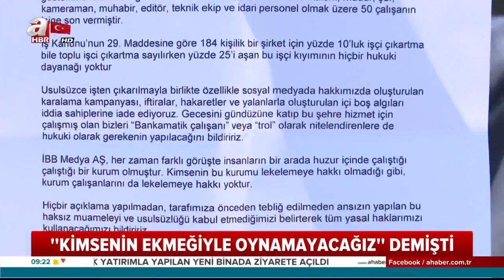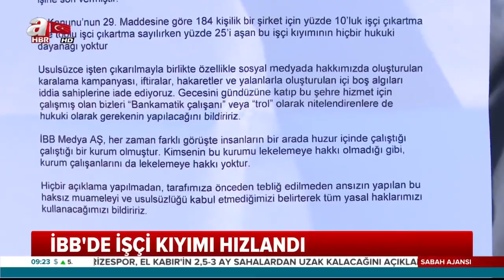İstanbul Büyükşehir Belediyesi'nde İşçi Kıyımı